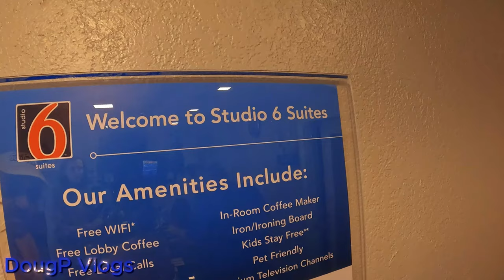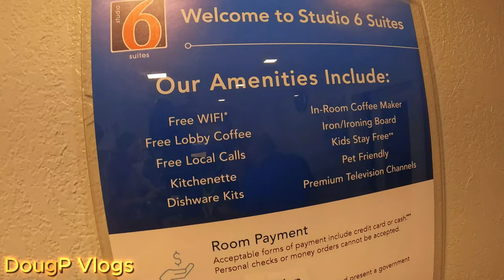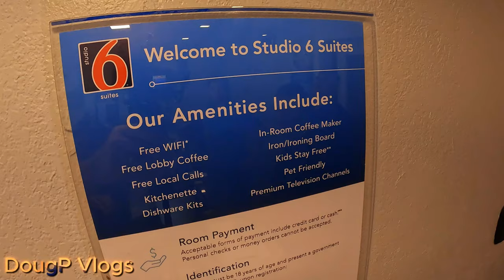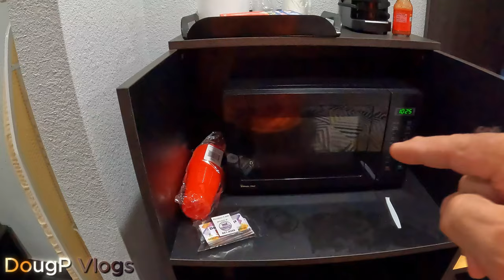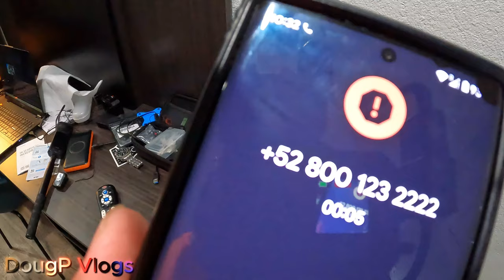My Favorite Hotels in USA - Motel 6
My favorite hotel/motel chain in the USA is Motel 6.  Here in San Ysidro,  California I stay at Studio 6 which is a fancier Motel 6.  This is a great motel and recommended for anyone crossing the Mexico/USA border in either direction.

                     Facebook.com/DougPVlogs360
X (Twitter): Twitter.com/DougpVlogs
Threads:  Threads.net/@DougPVlogs